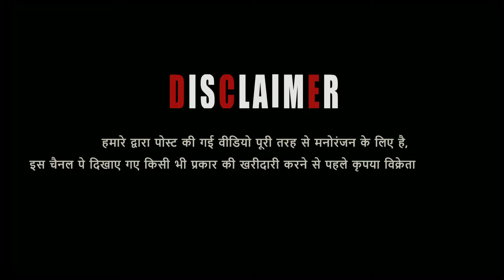Kota Quality Wale goat At Muzammil Goat's